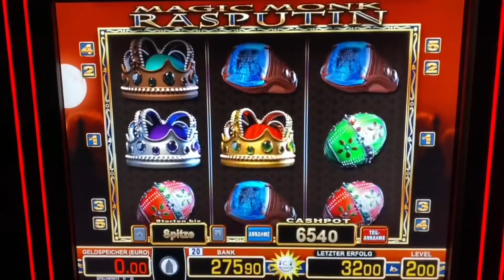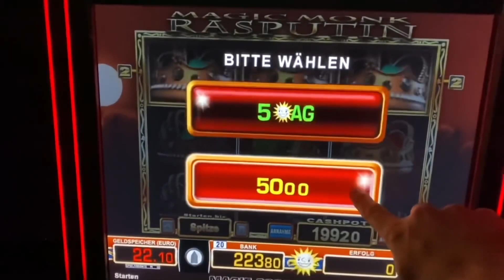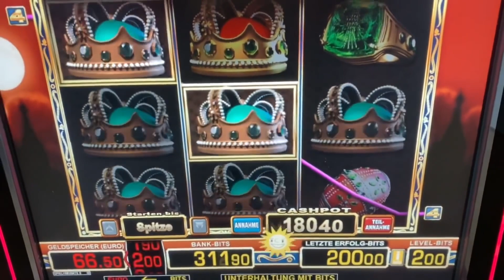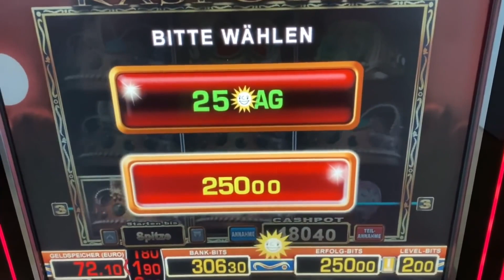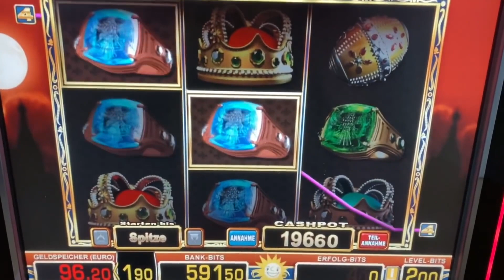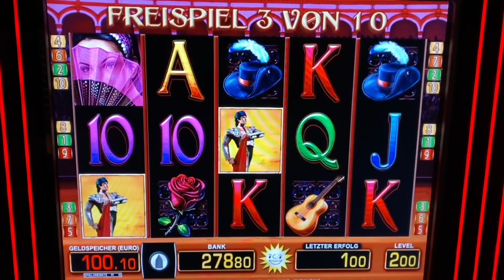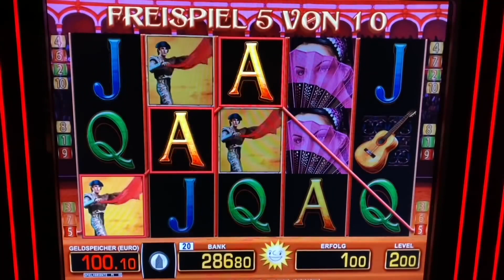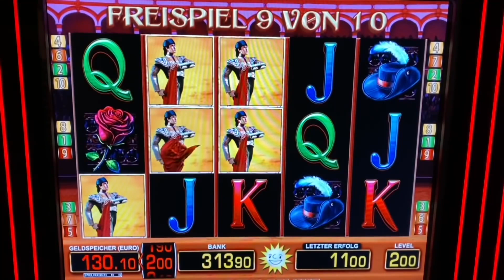Magic Monk Rasputin JACKPOT 2€ 😱 Merkur Magie Casino Spielhalle Novoline Bally Wulff Spielothek